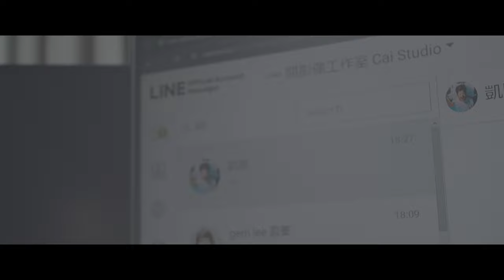手機成癮像是工作上的惡魔訊息不斷搶走你的時間和精力台北攝影師強力推薦的解決工具讓你擺脫這個無底洞效率重新爆發！ 2